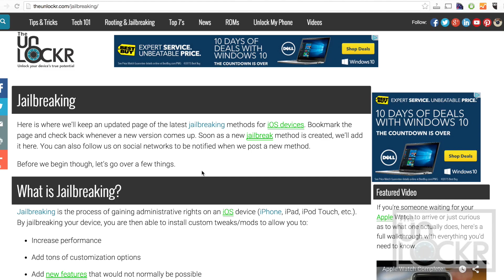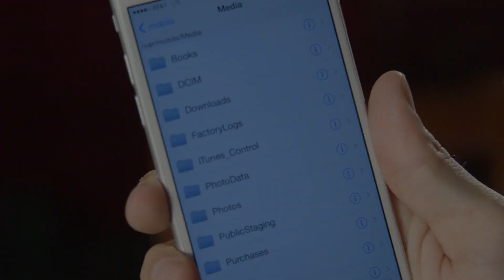How to Get a Full Fledged File Manager on Your iPhone (JB Tweak)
Link to the Written Procedure/Downloads for this Video:
*CLICK SHOW MORE FOR MORE RESOURCES!

Video Description:
iFile is a jailbreak tweak that allows you to do something unheard of on an iPhone --look at your own files. Crazy, I know, but Apple has never allowed iPhone users to look at the files on their phones (even though it's okay on a Mac?). Not sure the reasoning behind it, but regardless (thanks to iFile) you don't have to care.

iFile works like any other app-like jailbreak tweak: install it through Cydia and tap the app icon that appears when it reboots. From there you can use it to navigate through your file systems to find whatever documents, files, etc. you might be searching for. Bonus: it even allows you to unzip files, too.

Here's how to get it and what it looks like.

Head here for the latest jailbreaking tutorials and jailbreak tweaks!

Want to see what I film with and what I recommend you use to make videos on YouTube? Here here!

Set your phone free! I now sell unlock codes to allow you to use any carrier with your phone, head here!